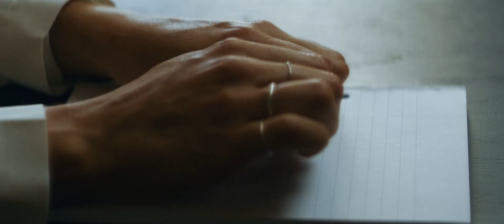DIRECTOR REEL - CHARLUCK